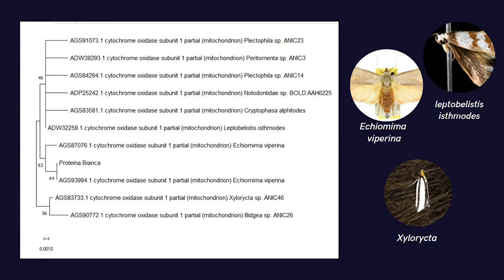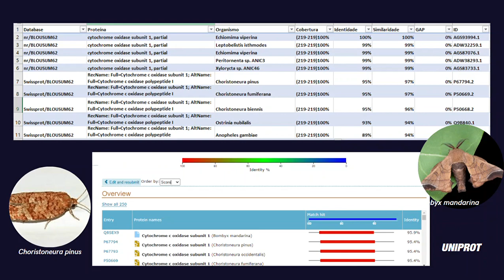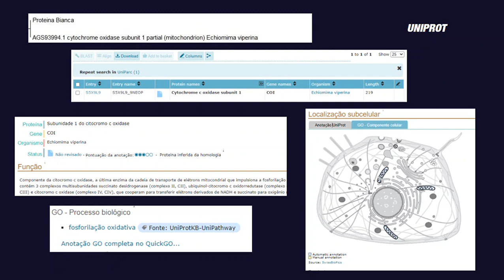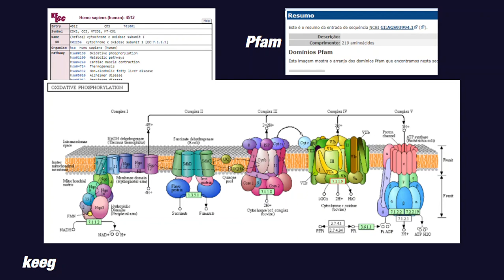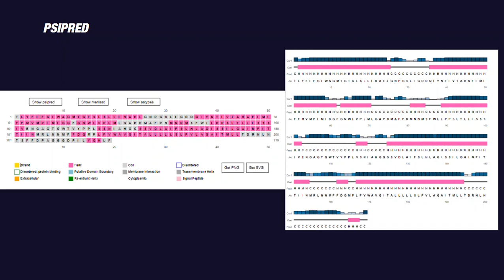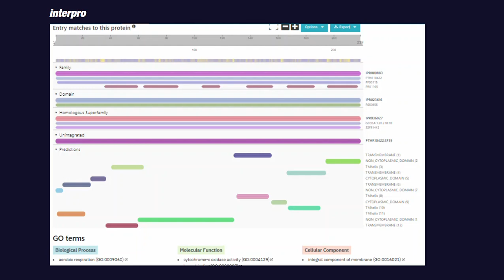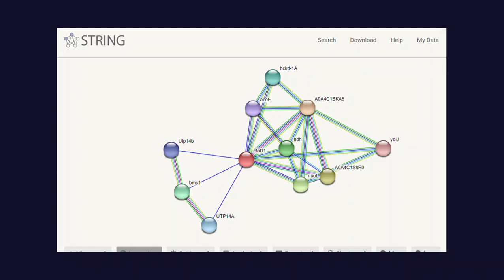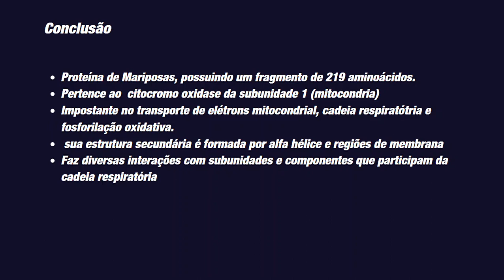Prática Predição Funcional baseada em Sequência - Bianca Karine